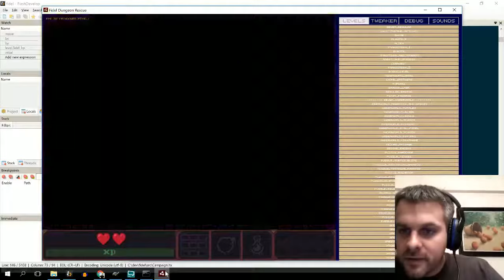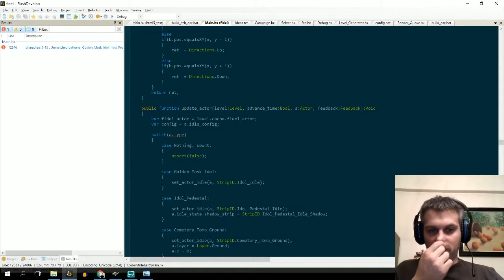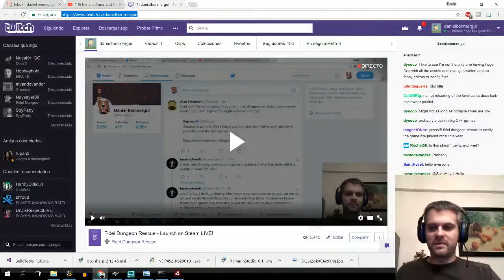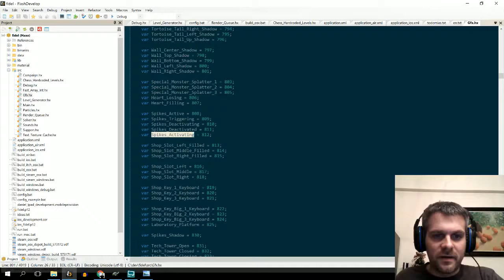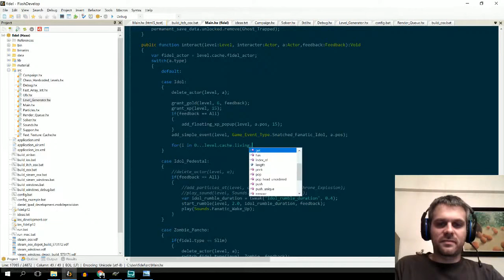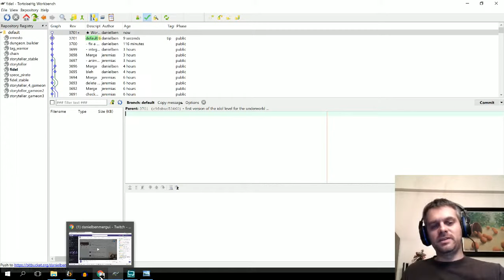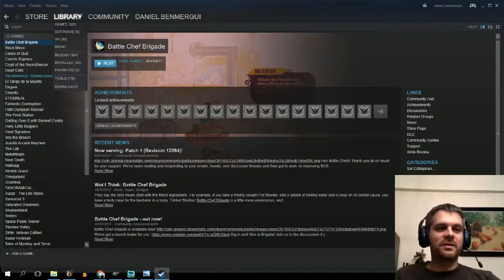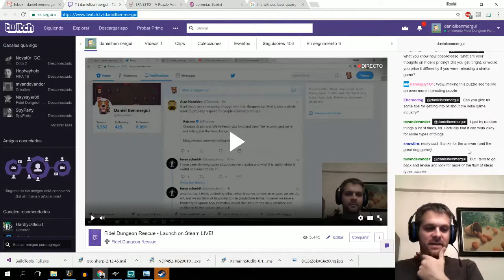Fidel Dungeon Rescue - Game Design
We design an Indiana Jones style level *live* and answer questions about design, game development and Steam. Starts at 4:30